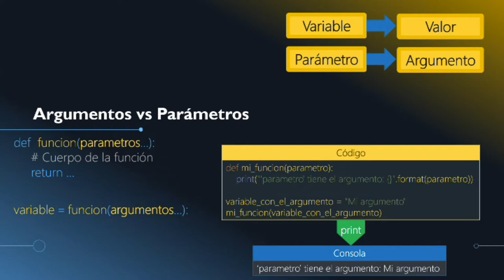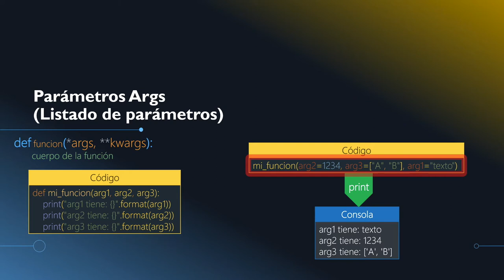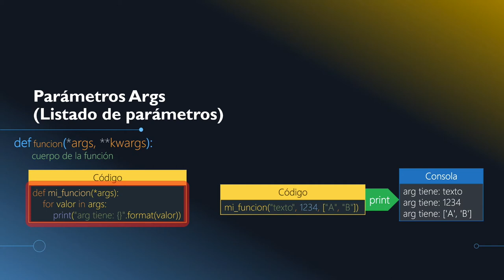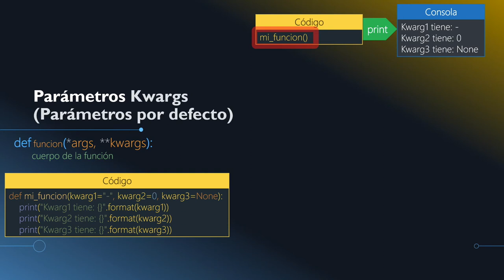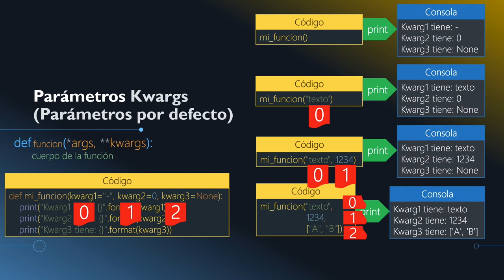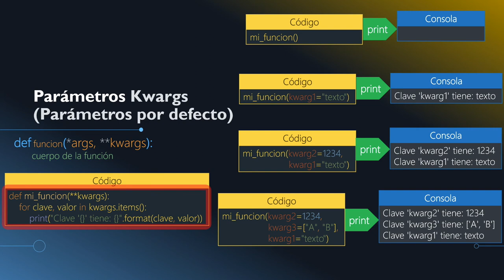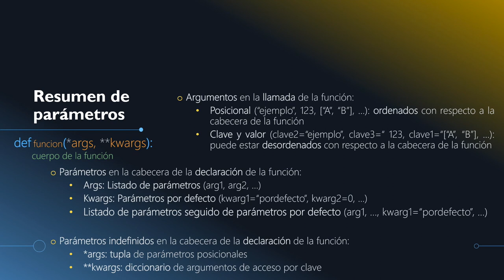5.2- Función - Argumentos y Parámetros